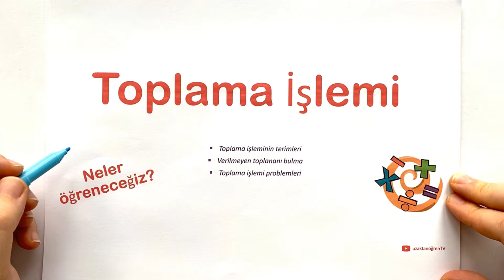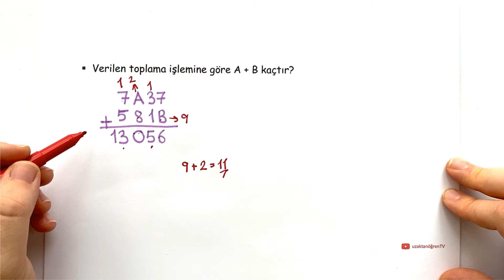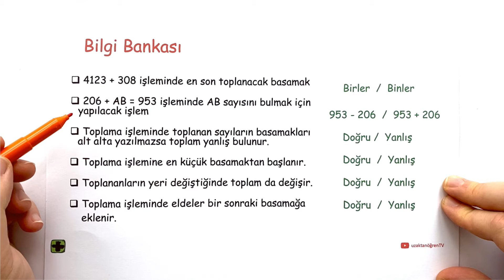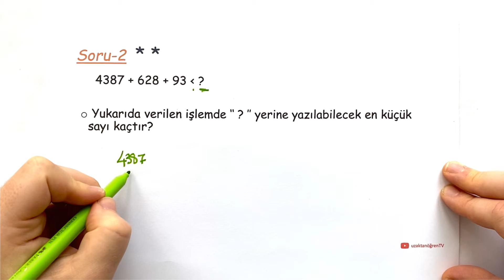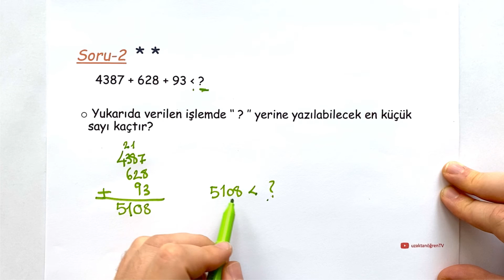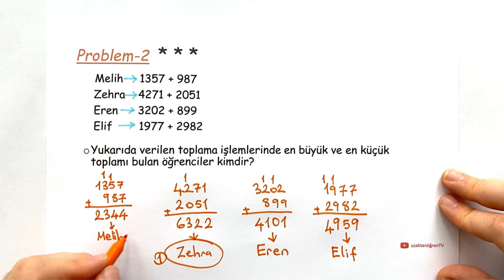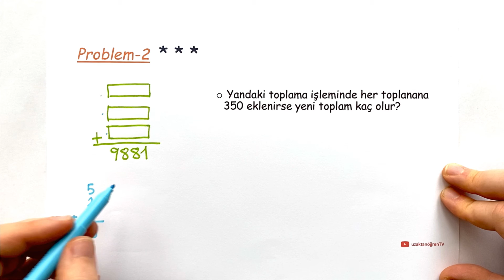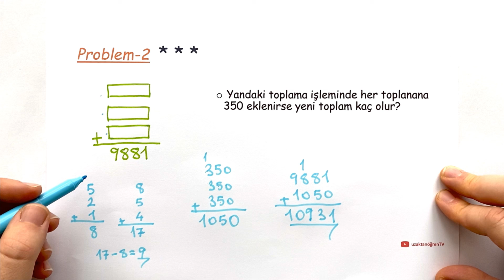Toplama İşlemi - 4. Sınıf Matematik Konu Anlatımı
Sevgili 4. sınıflar, matematik dersimizde konumuz doğal sayılarla toplama işlemi. Dersimizin içeriği:
- Toplama işleminin terimleri,
- Verilmeyen toplananı bulma,
- Toplama işlemi problemleri ve etkinlikleri.